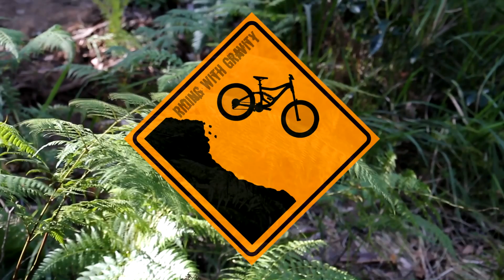Triple Tree Productions - Downhill/Freeride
HJ Productions and Riding with Gravity are teaming up to make the best of the best in
downhill mountain bike movies!! PLEASE LIKE THE PAGE ON FACEBOOK

Credits:
Editing - Adam Buckingham
Footage - Harri Jones, Adam & Tony Buckingham